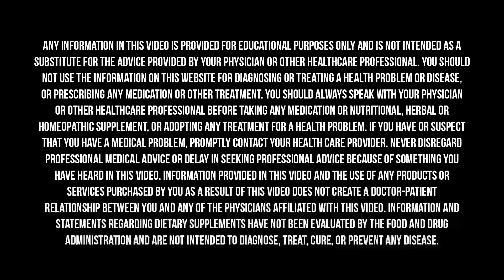What To Eat To Look YOUNGER & Fix Your Skin | Mark Hyman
In a recent episode of my masterclass series, I explain what you can eat to stay looking young. I explain what foods you should be avoiding, what nutrients are super important for your skin, why you should be eating healthy fats, and much more.